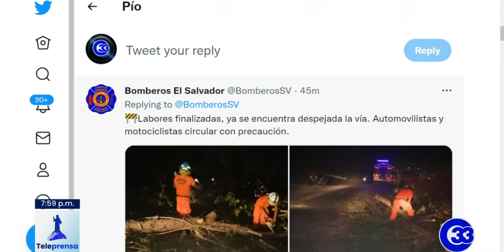Cierre de Transmisiones diario Canal 33 SV (08-04-2022)